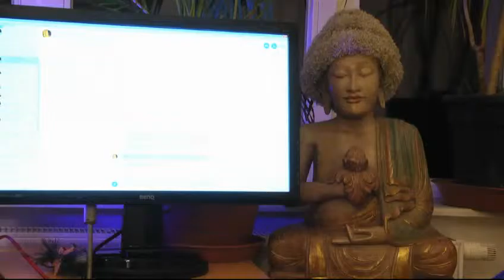Der Große Frieden Edgar Michael Hofer